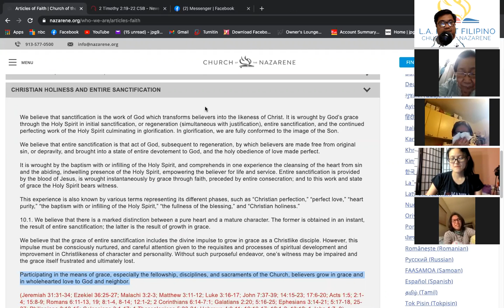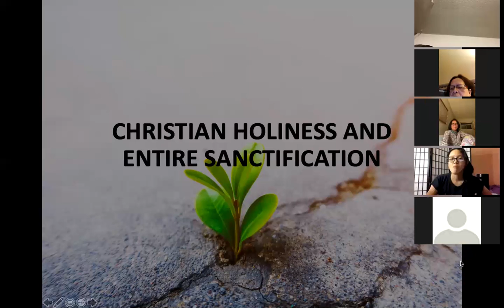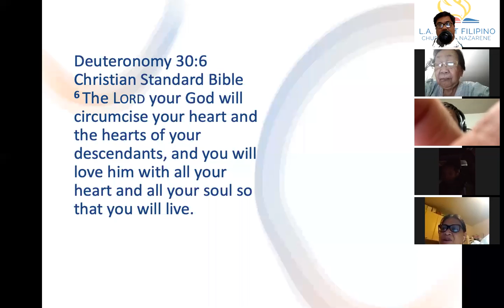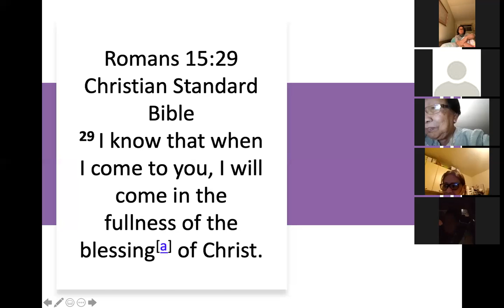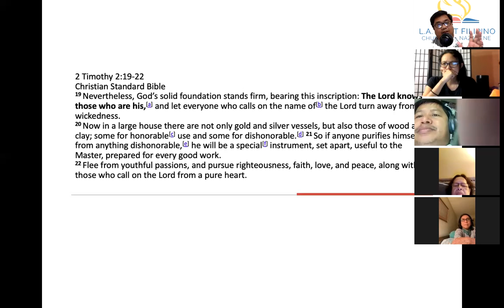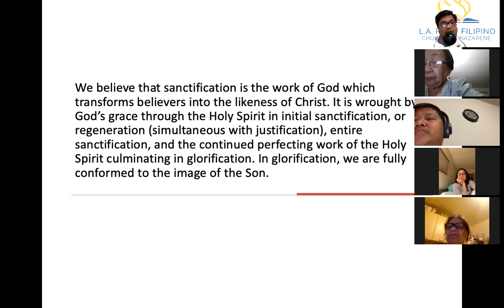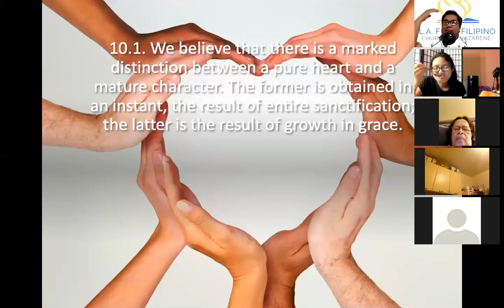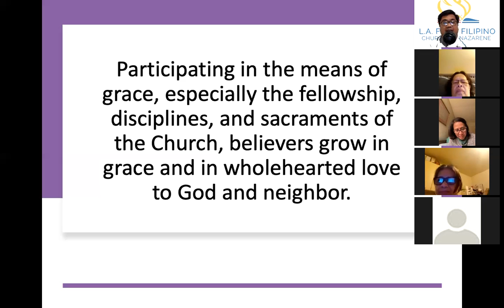4/9/21 Zoom Friday LifeGroup with Pastor Jeff Padre Guiwa